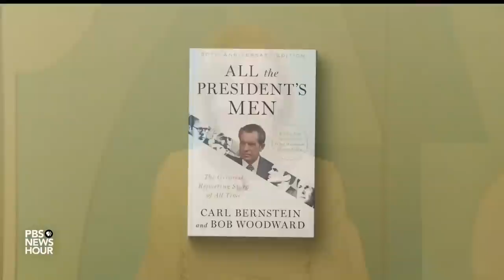Woodward and Bernstein reflect on the parallels between Watergate and the Capitol attack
Next week is the 50th anniversary of the break-in at Democratic National Committee headquarters in Washington, an event that would bring down a U.S. president. The reporters at the heart of uncovering the Watergate scandal have reissued their book "All the President's Men" with a new forward drawing parallels to former President Trump. Bob Woodward and Carl Bernstein join Judy Woodruff to discuss.